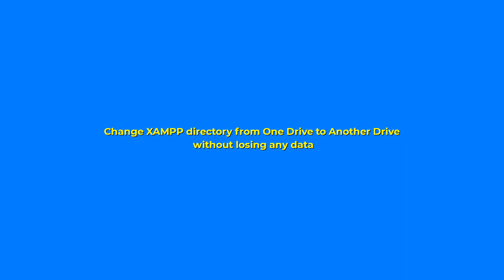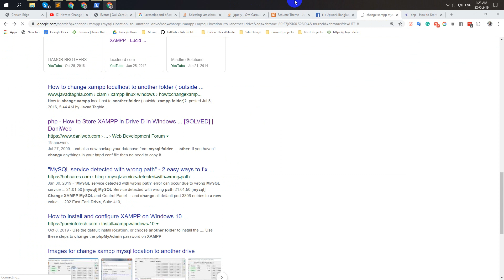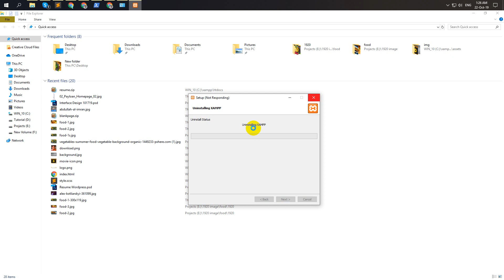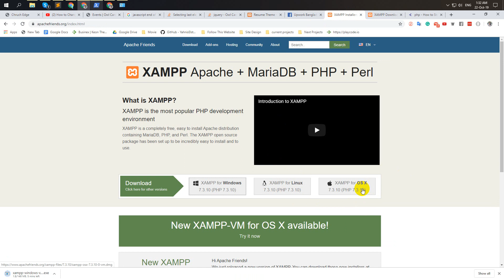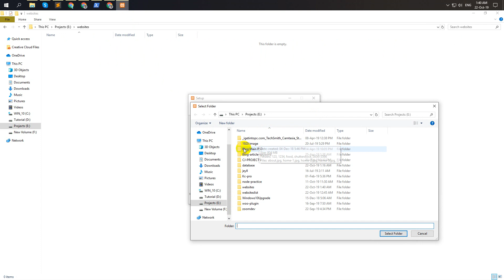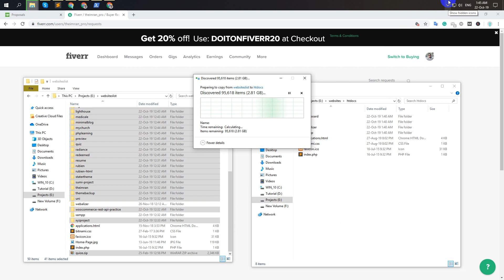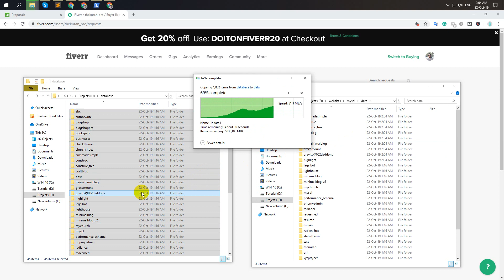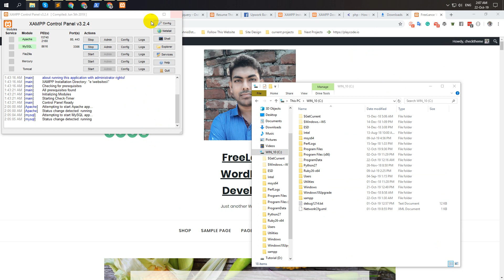Change XAMPP htdocs and MySQL Location to another Drive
Hello Guys. In this tutorial, I will show you how to move the XAMPP location's current drive to another drive without losing any data. video content is Bangla. if you do not understand the language. follow this